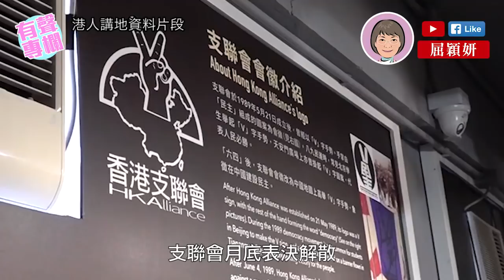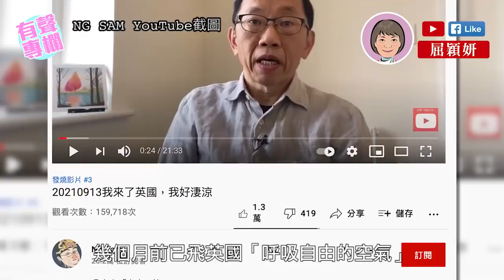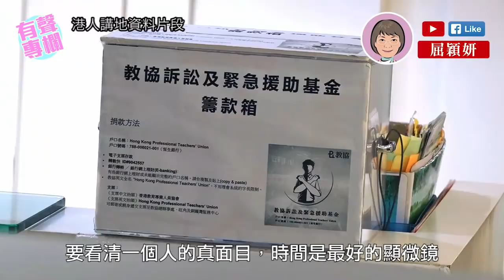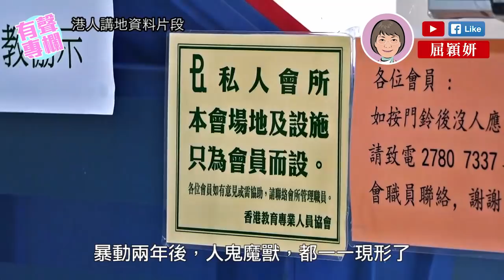【短片】【有聲專欄】屈穎妍:今天，核爆了嗎?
//不是說「核爆也不割席」嗎?怎麼大難臨頭，割得最快的竟是旗手和領頭羊?//